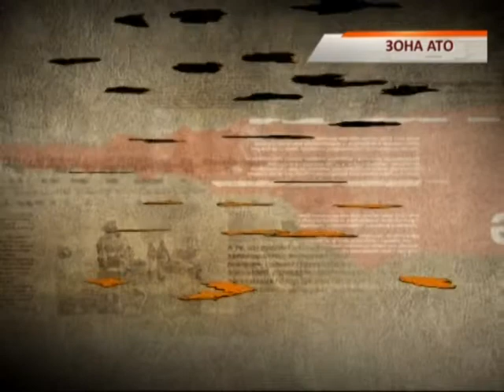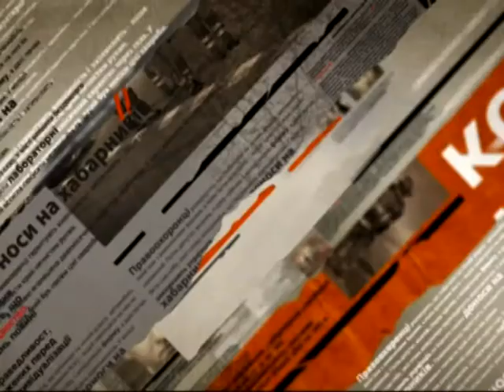Украинские силовики отбили атаку на Донецкий аэропорт - Чрезвычайные новости, 22.09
Украина стала на шаг ближе к миру, однако все еще страдает от войны. В соответствии с новыми минских договоренностей силы АТО начали подготовку к отводу артиллерии за пределы 15-километровой зоны. Похожие тенденции наблюдаются и у боевиков. Однако они все еще стреляют и атакуют. В частности аэропорт Донецка. Впрочем, несмотря ни на что, свои позиции силовики там удержали.